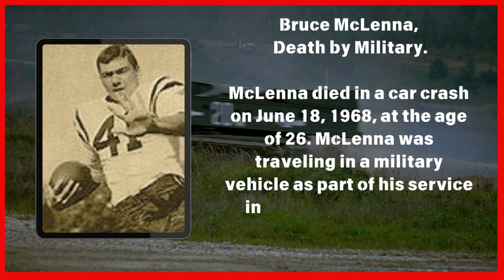18 NFL Players who Died in Horrific Car Crashes.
In this informative video, we explore the tragic stories of 18 NFL players who lost their lives in horrific car crashes. Each case highlights the dangers of reckless driving and the unforeseen circumstances that can lead to devastating outcomes. We’ll delve into their careers, personal lives, and the impact their untimely deaths had on their families, teams, and the football community. Join us as we remember these athletes and shed light on an important issue that affects not only sports figures but everyone on the road.